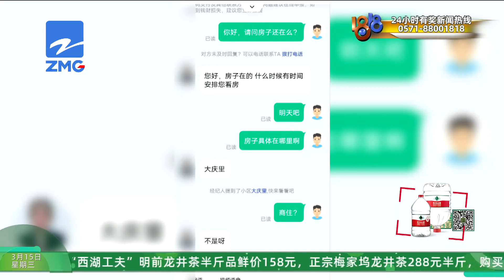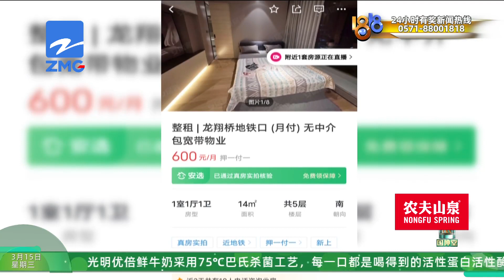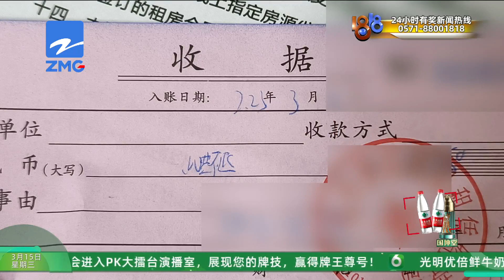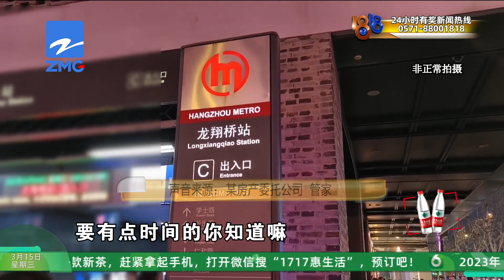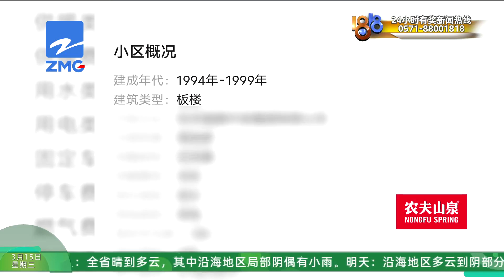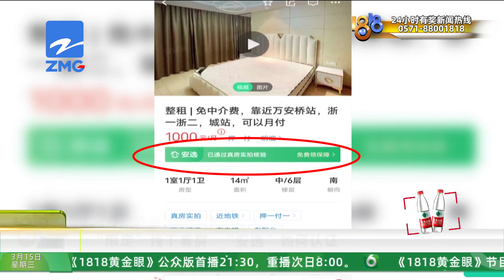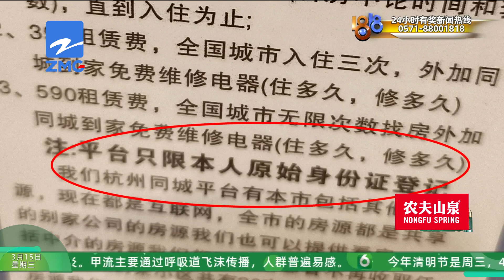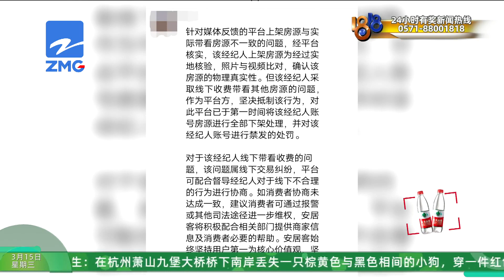【1818黄金眼】追踪网络低价房源，“实拍照”异地也在用？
临近毕业季、求职季，又有不少人会通过网络平台寻找房，我们的记者展开了调查，某网络平台上一则“杭州龙翔桥地铁口，600每月”，马上吸引了记者，市中心、西湖边、低价……记者真能租到这样的房间吗？

新闻标签：